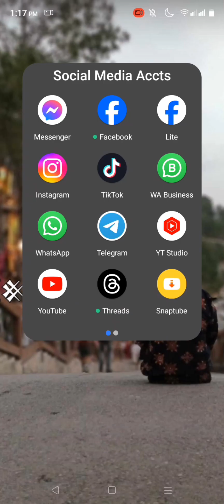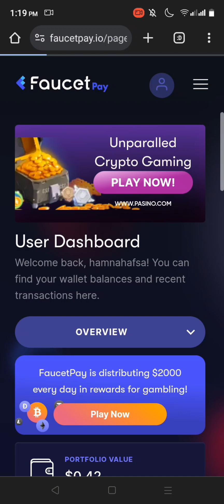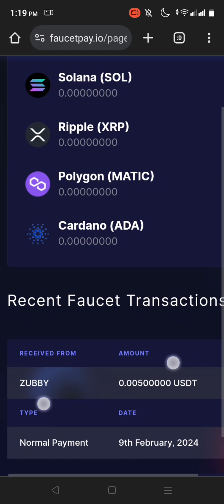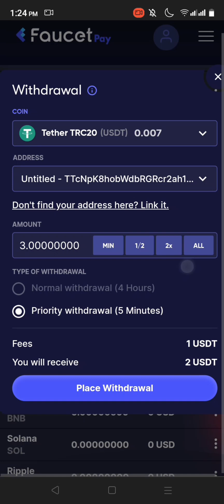Airdrop Telegram Live Usdt 2024 | Free Bonus Complete Task | 0.007 Withdrawal FaucetPay Wallet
📌 DmForPr/PaidCollabs 📌

More Details